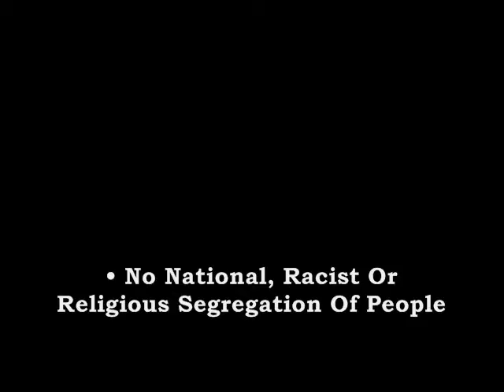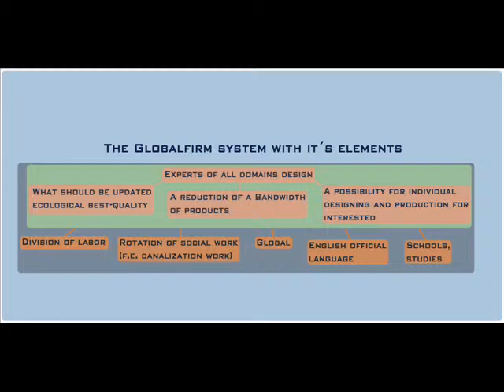Humanrightsclick Globalfirm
Let us together eliminate pollution and poverty. Join Globalfirm for unconditional life...
Join Human Rights The New religion
GLOBAL FREEDOM OF SPEECH NOW:
ℊℱ Vote the right man: social, ecological, global, against modern slavery!
Vote Adam Hadrys & Globalfirm!
Globalfirm Your public intuitive ecological best quality cultivation firm
• Human Rights
• Less Work
• Reasonable Work.
• No Violent "Religions"
• Ecology & Health!
• Freedom/Support To Self Expression
• No National, Racist Or Religious Segregation Of People
• Work On Voluntary Base
• Free Basics For All
• English Official Language
• No Lies (Is Hiv Proven?)
• Smoke-Free Air
• No Nuclear-Waste-Production
• Compatible With astro-systems as: TravelMap:astro.com, chineseAstr.etc.
DonateOnFB
We have to remember that values (ethics: ecology & human rights) are not and should never be subjugated to powers of democracy or any power, but be protected.